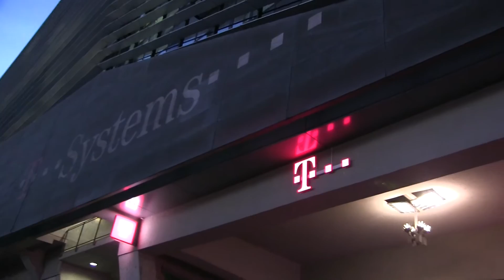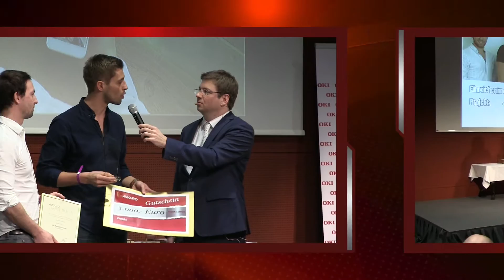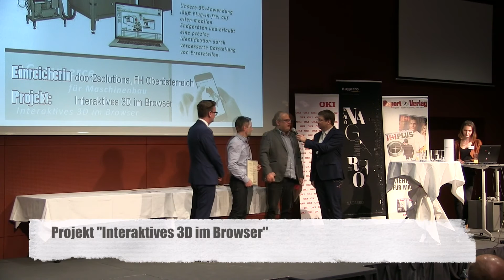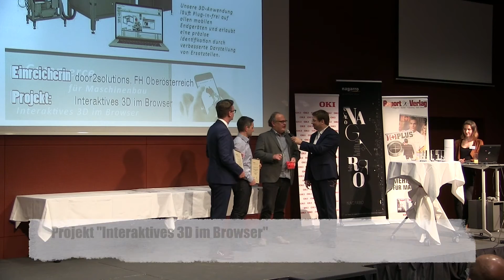eAward 2017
Moderation: Martin Szelgrad - Report Verlag

Film: Bernhard Schojer - Report Verlag